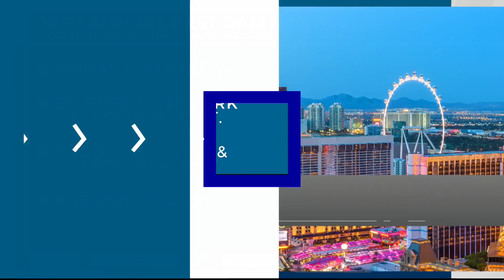18th annual Best Dam BBQ event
18th annual Best Dam BBQ event